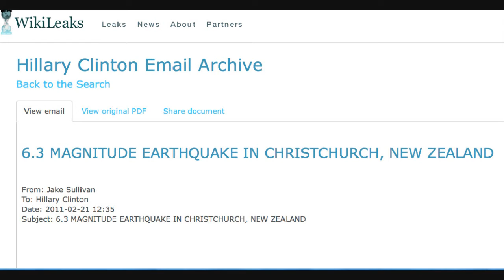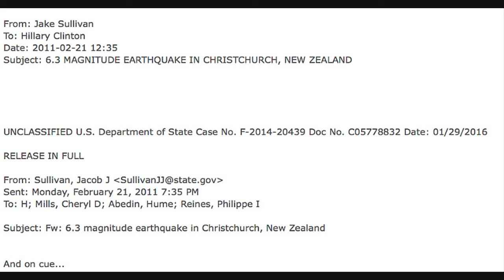Christchurch Earthquake : Clintons "And on cue" E mail.